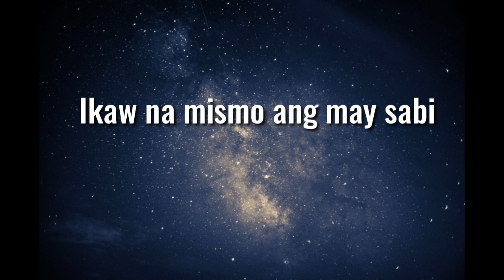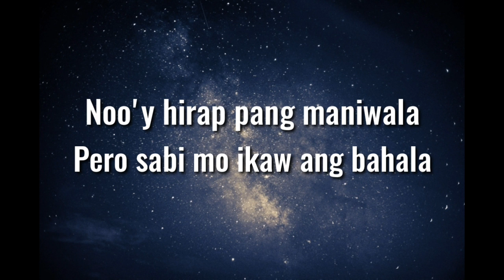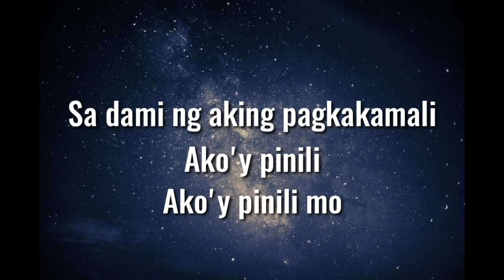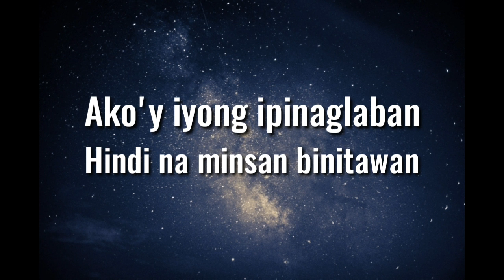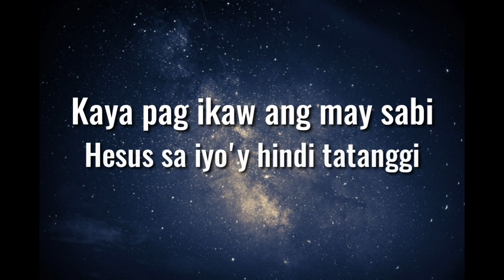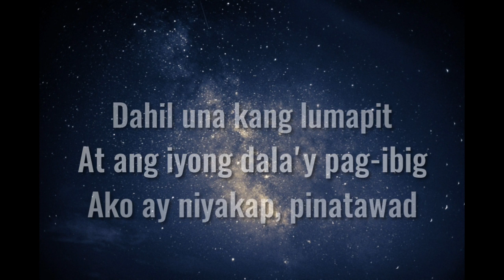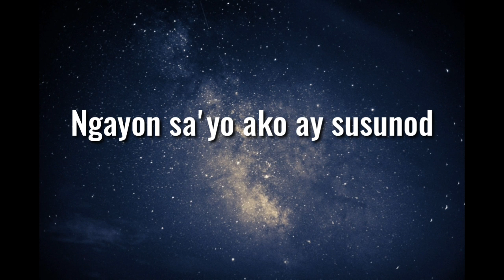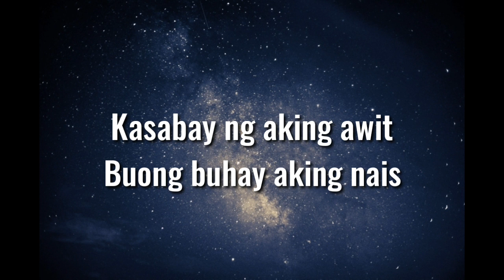Ikaw Ang May Sabi - The Juans (LYRICS)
IkawAngMaySabiTheJuans